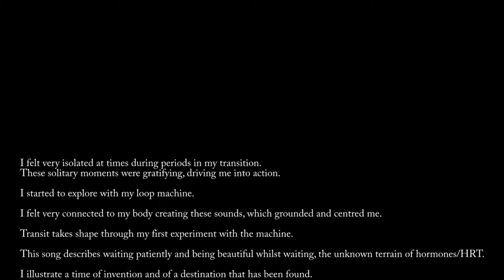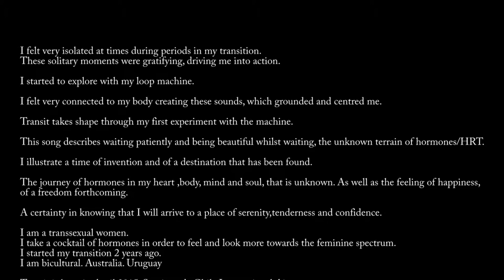Transito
Video ganador en un concurso en el reino unido. Mi participación fue como editor del video.